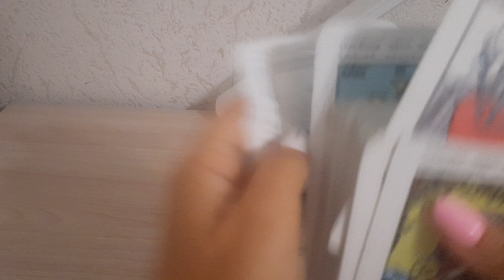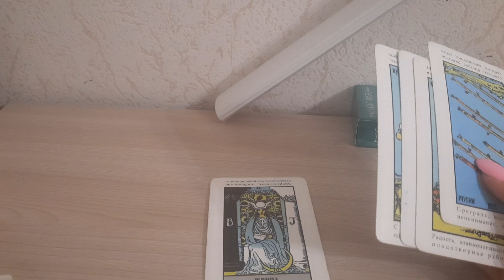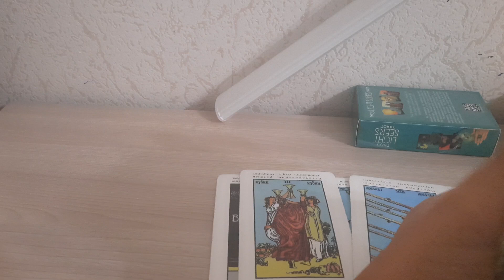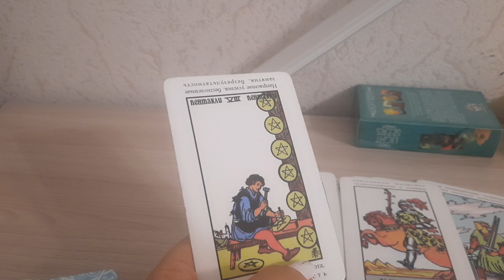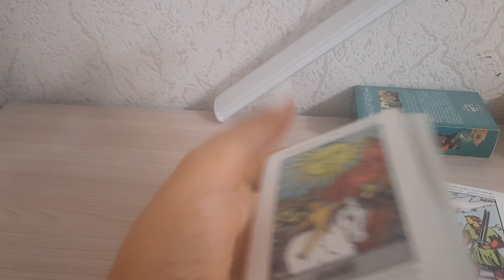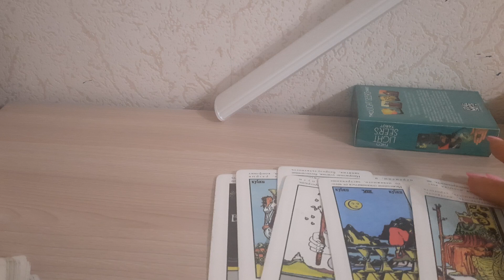ВЕСЫ 31 июля - 6 августа 2024г УСПЕХИ В ТРУДЕ И РОСТ!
Индивидуальный расклад 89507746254 вотсап,  только сообщение